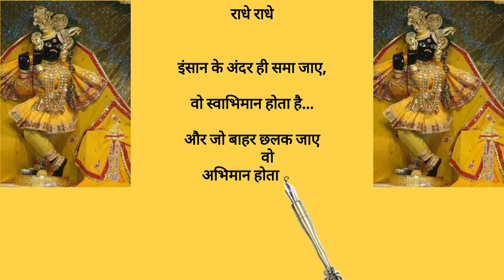❤️ राधे राधे ❤️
❤️ राधे राधे ❤️ अनमोल वचन 2